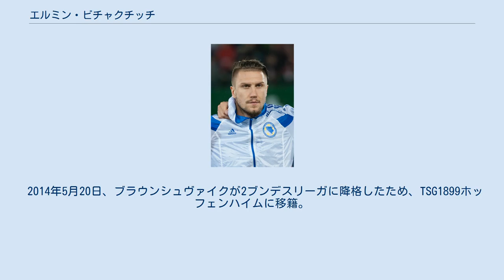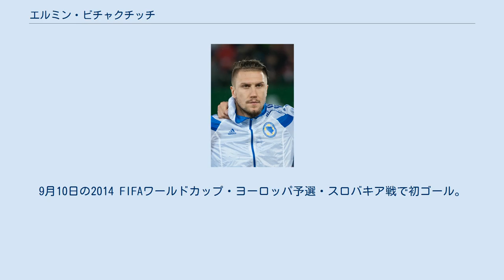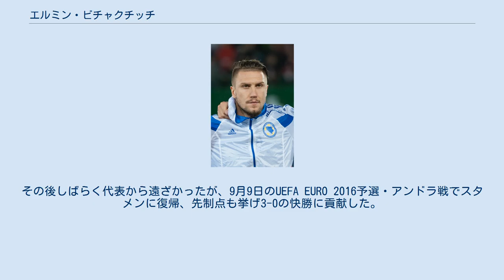エルミン・ビチャクチッチ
アイントラハト・ブラウンシュヴァイクの選手
FIFAワールドカップボスニア・ヘルツェゴビナ代表選手
エルミン・ビチャクチッチ（Ermin Bičakčić 、1990年1月24日 - ）は、ユーゴスラビア・ズヴォルニク出身のサッカー選手。
ボスニア・ヘルツェゴビナ代表。
TSG1899ホッフェンハイム所属。
 いくつかのユースチームを経て、2010年10月にVfBシュトゥットガルトでプロデビュー。
12月1日のUEFAヨーロッパリーグ・BSCヤング・ボーイズ戦で国際大会初出場。
12月19日のFCバイエルン・ミュンヘン戦でブンデスリーガ初出場。
 2012年1月8日、アイントラハト・ブラウンシュヴァイクに移籍。
 2014年5月20日、ブラウンシュヴァイクが2ブンデスリーガに降格したため、TSG1899ホッフェンハイムに移籍。
 2008年5月16日にドイツ国籍を取得、5月22日に行われたU18ドイツ代表対U19トルコ代表の試合に出場した。
 21歳の誕生日の後、ドイツの法律に従いボスニア・ヘルツェゴビナ国籍を放棄した。
2013年6月、ボスニア・ヘルツェゴビナ国籍を再取得し、現在はドイツとの2重国籍である。
7月、ボスニア・ヘルツェゴヴィナのA代表に初めて招集され、8月14日に開催されたサッカーアメリカ代表との親善試合でデビューを飾った。
9月10日の2014 FIFAワールドカップ・ヨーロッパ予選・スロバキア戦で初ゴール。
 2014 FIFAワールドカップではグルーリーグ初戦のアルゼンチン戦に出場した。
その後しばらく代表から遠ざかったが、9月9日のUEFA EURO 2016予選・アンドラ戦でスタメンに復帰、先制点も挙げ3-0の快勝に貢献した。